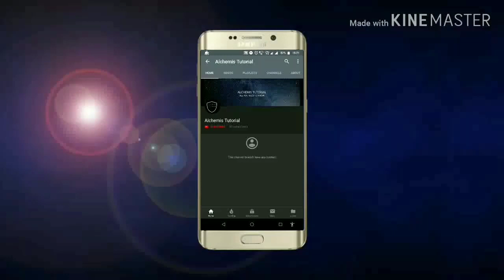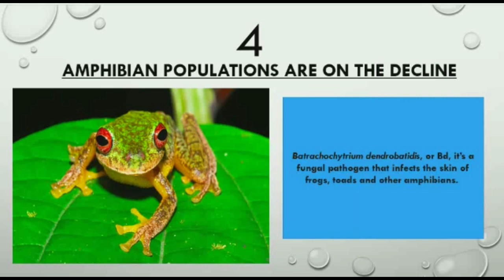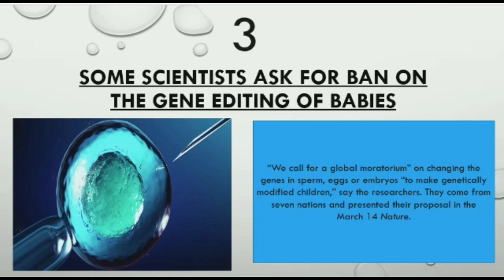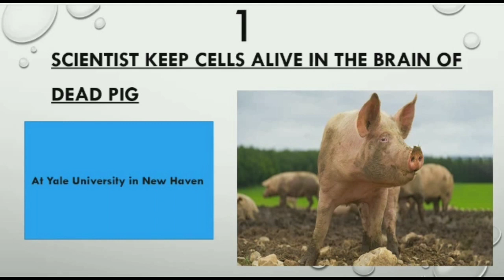Daily science episode #1 | By G. Parveen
Hello Everyone !!
This is a new video on this channel, we hope that you love it and you learn something from it.

🔰Class: 12th

🔰Subject: Biology

🔰Chapter: Molecular Basis of Inheritance

🔰Topic Name: Structure of DNA

👍Why study at Alchemisacademy?

👍Alchemisacademy is one of the best online education platforms that helps give You NCERT/CBSE curriculum-based free full courses from Kindergarten to Class 12th so that you can perform well in any and all exams you give in your academic career.

LIFE PROCESS (CLASS 10TH)

ACID, BASE, AND SALTS (CLASS 10TH)

CARBON ITS COMPOUNDS (CLASS 10TH)

CHEMICAL REACTION AND EQUATIONS (CLASS 10TH)

SEXUAL REPRODUCTION FLOWERING PLANTS